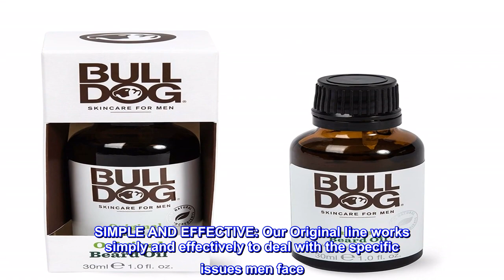Great product - Bulldog Mens Skincare and Grooming Original Beard Oil for Men with Aloe, Camelina &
Great product -  Bulldog Mens Skincare and Grooming Original Beard Oil for Men with Aloe, Camelina & Green Tea, 1 Fl.

NOT ALL BEARDS ARE CREATED EQUAL: Bulldog knows you take pride in your beard, so whether it’s course or straggly, Bulldog Beard products cover the full range of beard grooming; from cleaning and conditioning, to moisturizing and taming.
INGREDIENTS: Bulldog Original Beard Oil is formulated to soften and tame your beard. Our Original line contains brilliant natural ingredients. Our Beard Oil contains aloe vera, camelina oil and green tea. We combine these with carefully selected man-made ingredients for exceptional performance.
SIMPLE AND EFFECTIVE: Our Original line works simply and effectively to deal with the specific issues men face. Bulldog Original Beard Oil uses ingredients designed to provide moisturizing and softening properties to help manage even the straggliest beard.
DIRECTIONS: Drop the desired amount of oil into the palm of your hand. Apply evenly to facial hair and skin. Don’t be afraid to give your beard a good comb to make sure product is evenly distributed.
Works extremely well beyond the beard
I've been using this for years to keep my beard from being annoying and itchy and it works great. The last bottle I bought, for some reason I started thumbing through reviews. There was one from a woman that used a few drops in her hair to de frizz it and said how great it was.